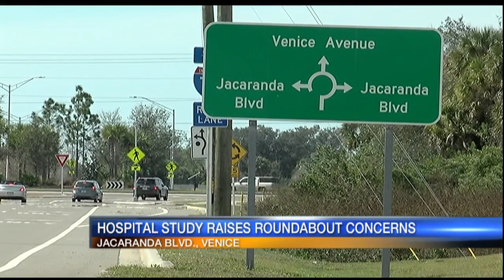Jacaranda Roundabout Concerns